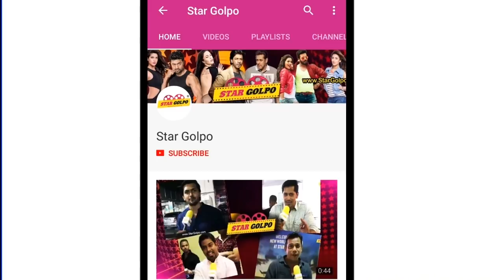কেন সাংবাদিকদের হেনস্থা করলেন শাকিব ,মুখ খুললেন এ নিয়ে। Shakib khan |Star golpo